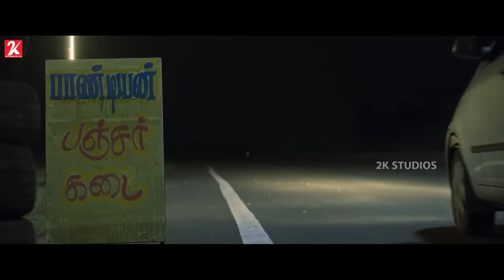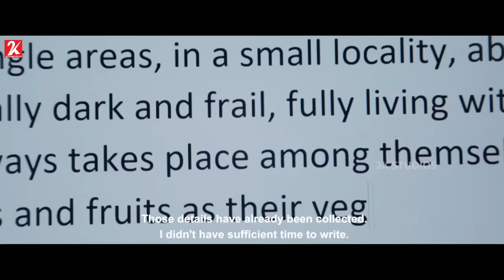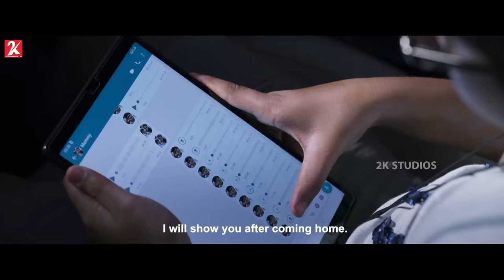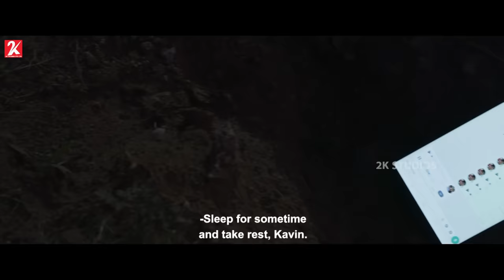The Road - Full Movie Tamil | Trisha | Shabeer | Santhosh Prathap | Arun Vaseegaran | Sam CS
Watch the sneak peek of Trisha's Latest Tamil Movie The Road, starring Trisha, Dancing Rose Shabeer, Santhosh Prathap, Miya George, MS Bhaskar, Vivek Prasanna, Vela Ramamoorthy, Laxmi Priya, Semmalar Annam, Raatchasan Vinoth, Karupu Nambiyaar and others. Directed by Arun Vaseegaran, Music Composed by Sam CS, and Produced by AAA Cinemaa Pvt  Limited.